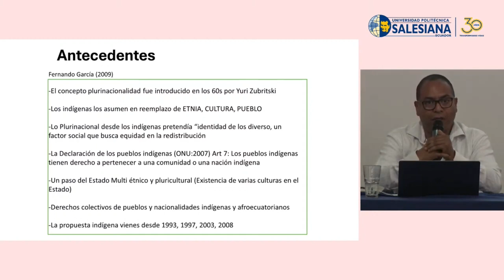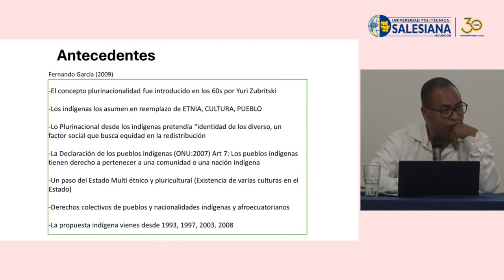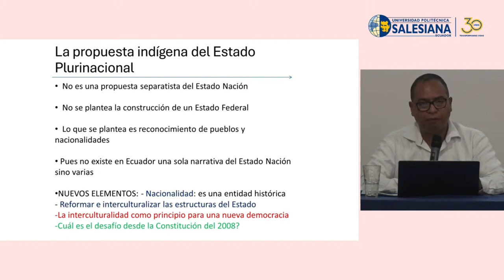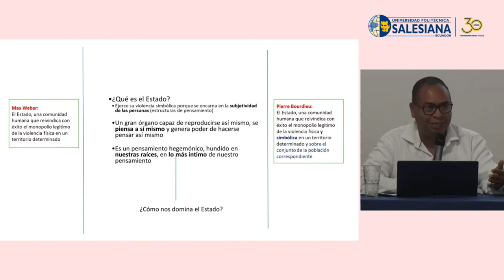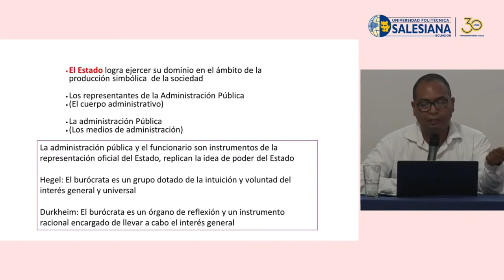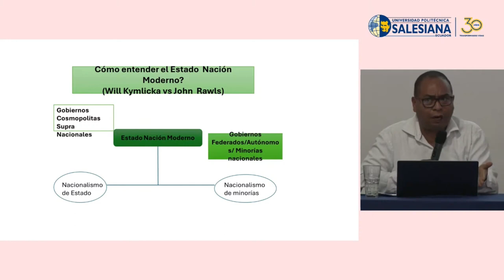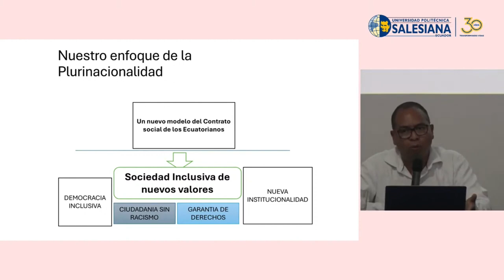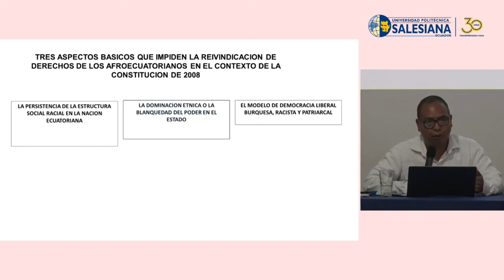Estado plurinacional: Ilusión, desamor, depresión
Semana Social Salesiana | Día 2 - Mesa de debate 3
Tema: Estado plurinacional: Ilusión, desamor, depresión
Ponente: Dr. John Antón, Docente de IAENUniversidad
22/MAY/24